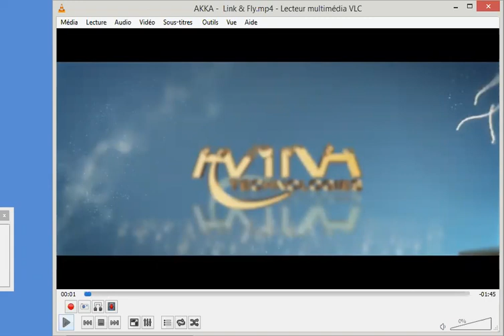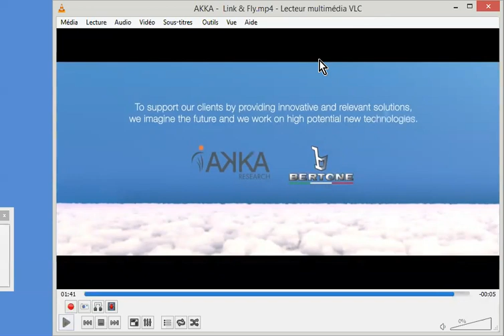FLASH INFO #19 ROULE & VOLE _ Via Camps FEMA ? 25 08 2018 PAM2/3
Publicité pour un "systeme de transport" liant le rail et l'aérien...
Une façon élégante de déplacer à moindres frais un contingent de personnes d'une manière directe de l'embarquement aux joyeuses destinations de vacances des clubs fema extra-territoriaux (otan-cia-Agenda 21) sous le simple contrôle d'une I.A. aux programmes DRACONI€N$.
Il est urgent de reprendre le manche, dirait-on j'en suis sûr ^^ , à OperationLiberation, qui est le mouvement populaire actuel de réveil et réaction des gens pacifiques et déterminés. Histoire de pouvoir continuer après notre "travail" ;-) d'évolution planétaire dans de bonnes conditions.^^